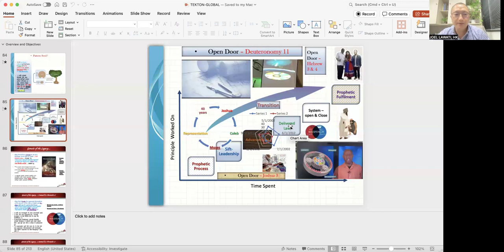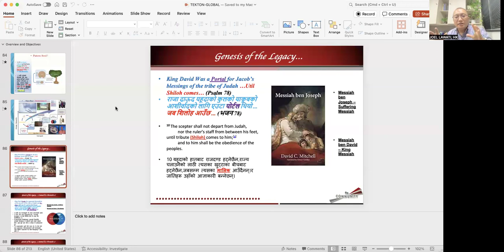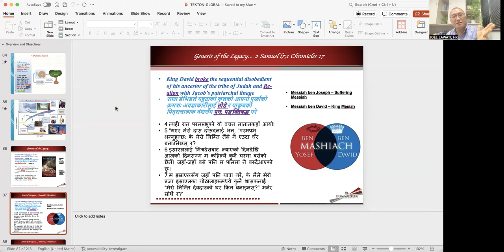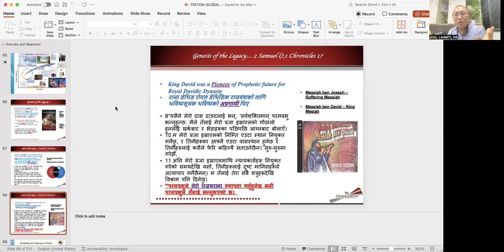Whati is Sanctuarry Part 2 by Apostle Joel Lawati 25 July 2024